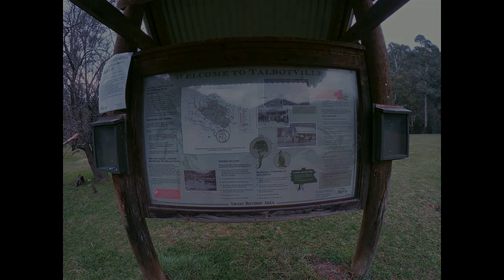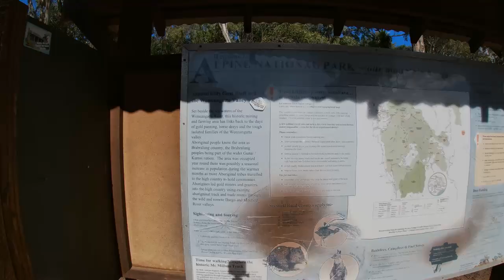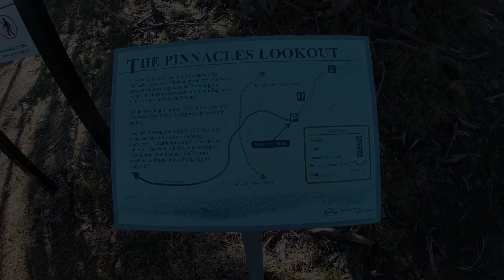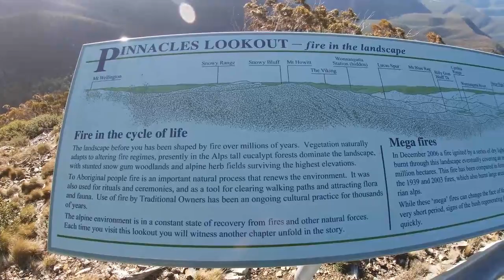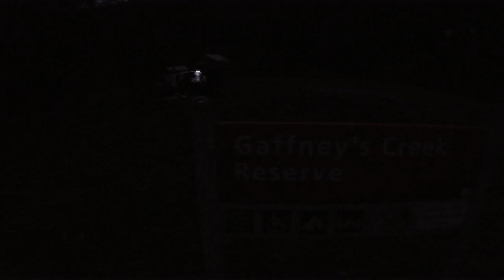Vic High Country June 2020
Our week in the Victorian High Country in June 2020
Re-uploading a better quality version!